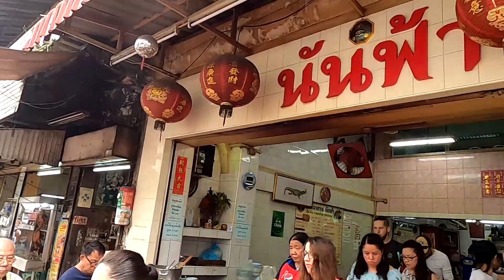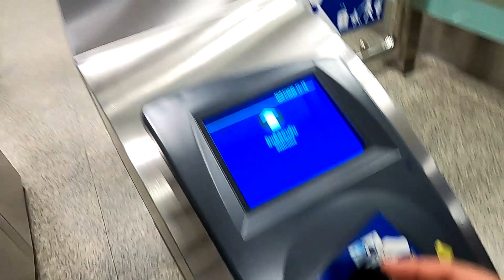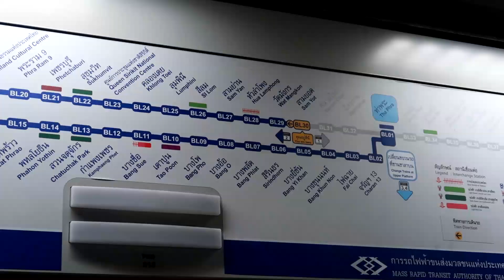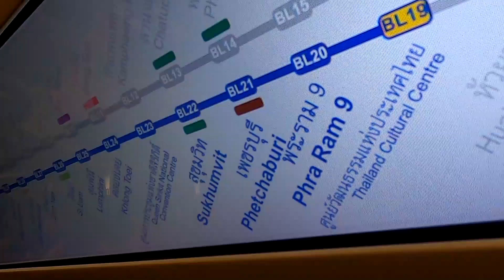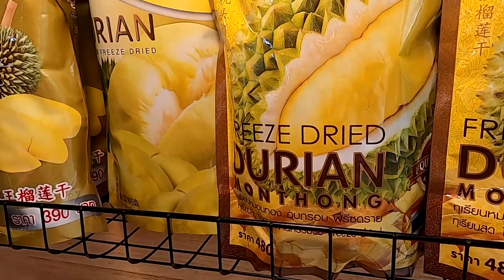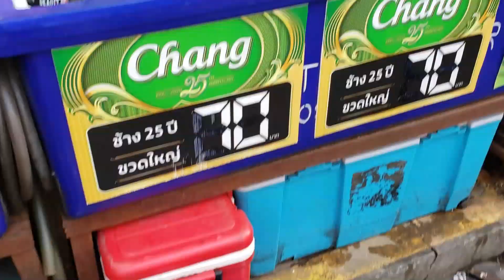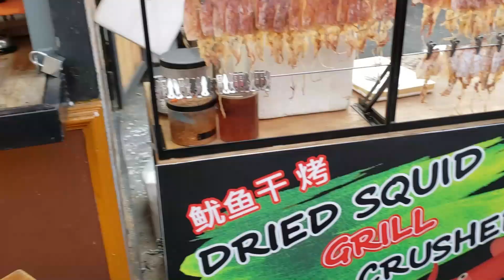TRAIN NIGHT MARKET - Así funciona el Metro en Bangkok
Aprendimos a utilizar el metro de Bangkok y después terminamos en el famoso Train Night Market para beber toda la tarde-noche, muy recomendable y económico.